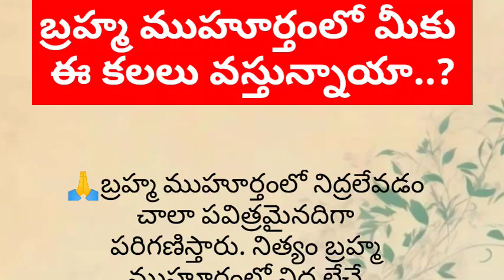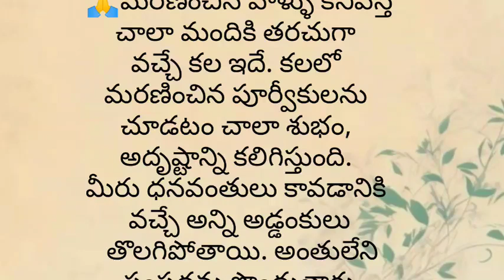బ్రహ్మ ముహూర్తంలో మీకు ఈ కలలు వస్తున్నాయా.?ధర్మసందేహాలు